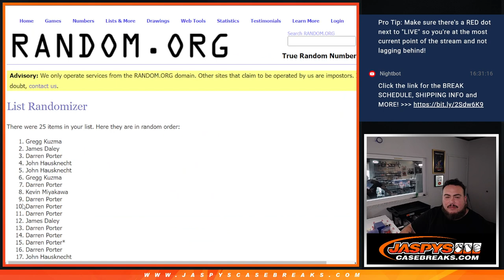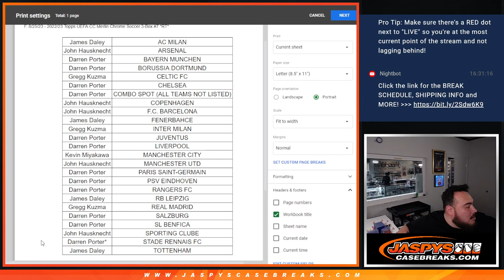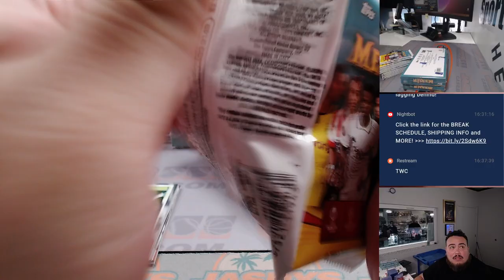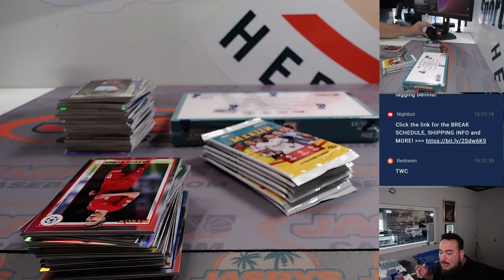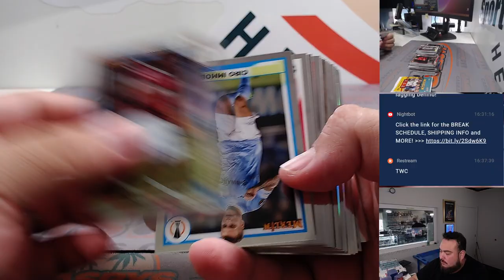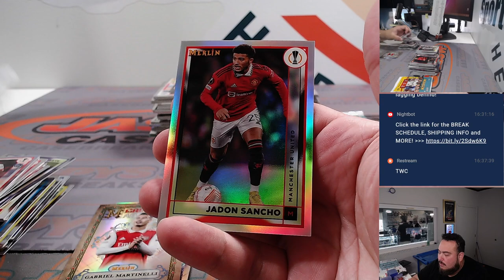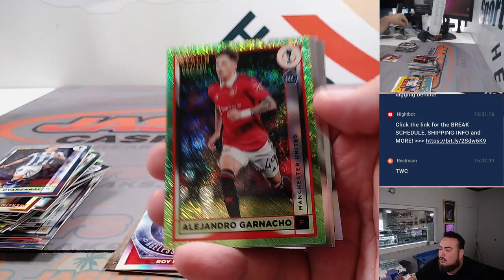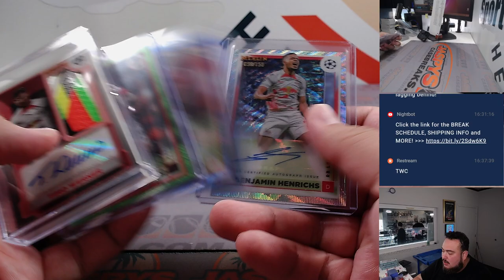F. 8/25/23 - 2022/23 Topps UEFA CC Merlin Chrome Soccer 3-Box #7 *RT*